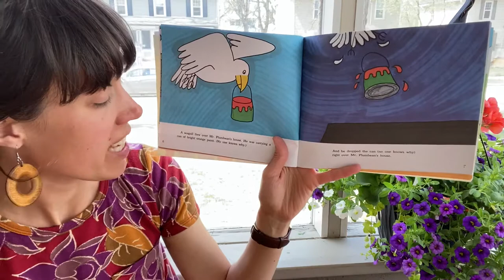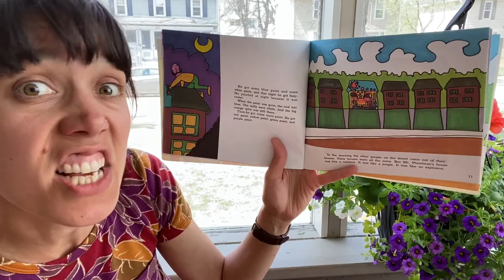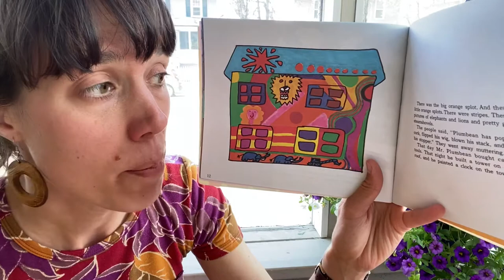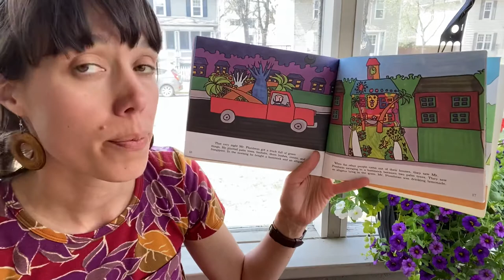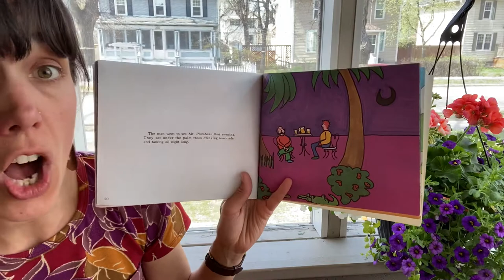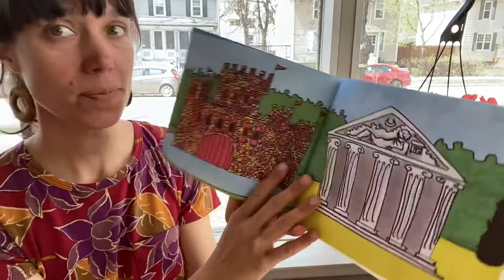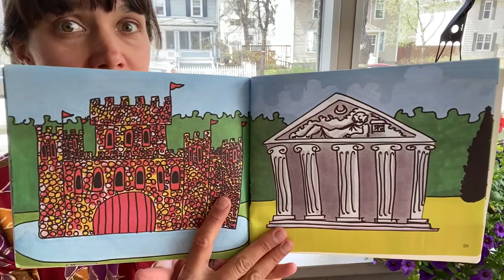The Big Orange Splot, by Daniel Manus Pinkwater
Publisher: Hastings House

Support your book sellers. Buy local!